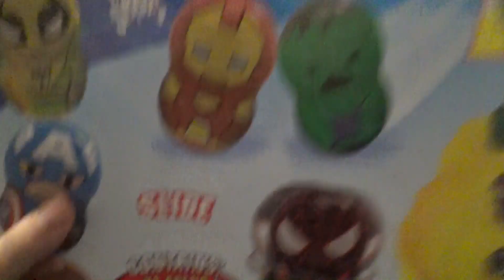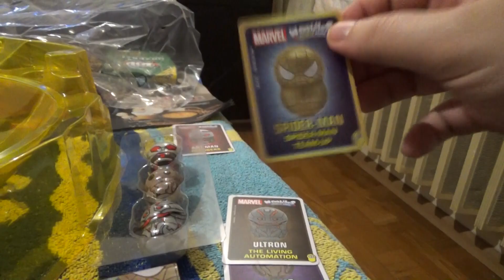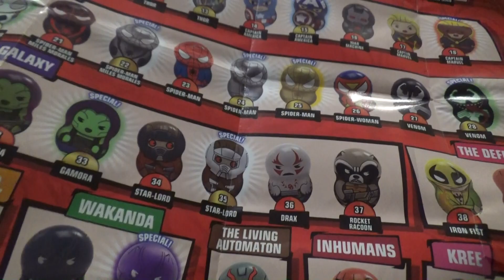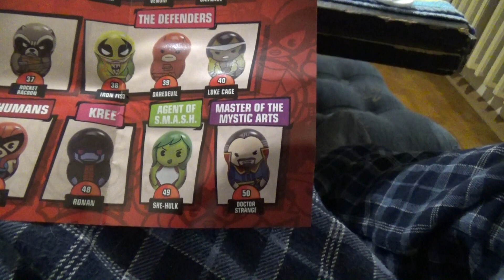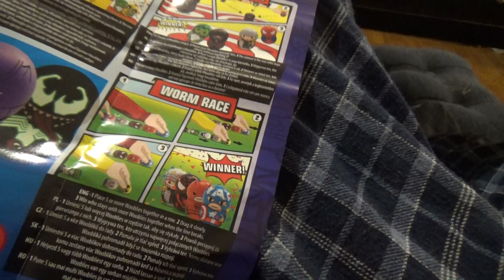Marvel Wooblies Arena z NETTO